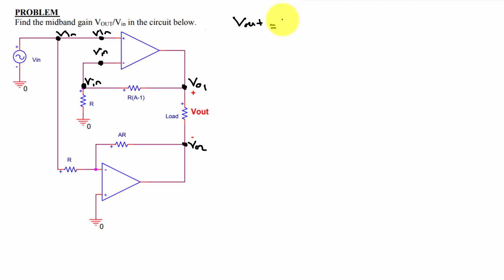Analog Elektronik Dersleri: Analog Elektronik (ELEKTRONİK 1) Çözümlü Final Sorusu 2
Bu derste Analog Elektronik diğer adıyla Elektronik 1 dersi için örnek çözümlü final sorusu gerçekleştirilmiştir.

➤Elektronik 1 dersi için çözümlü VİZE ve FİNAL SORULARI için tıklayınız

➤DC DEVRE ANALİZİ dersi için çözümlü VİZE ve FİNAL SORULARI için tıklayınız

Merhaba elektronikDerslerim takipçileri. Bu kanalda, hayatımızın büyük bölümüne etki eden teknolojinin en temel bilimi olan ELEKTRİK-ELEKTRONİK-ROBOTİK-KODLAMA ile ilgili "herkes" için önemli eğitimler yer almaktadır.